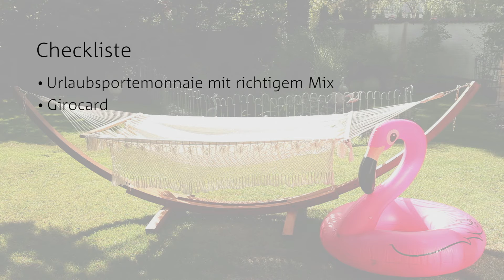Auf einer Bank mit Julia: Reisekasse und finanzielle Sicherheit im Urlaub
Die Aussicht auf eine Verlängerung des Sommers lässt viele im Herbst noch einmal verreisen. Doch egal, wie nah oder wie fern – vor dem Urlaub sollten Sie Ihr Portemonnaie mindestens genauso gut packen wie Ihren Koffer. Auf den richtigen Mix kommt es an, wie unser Video zeigt.